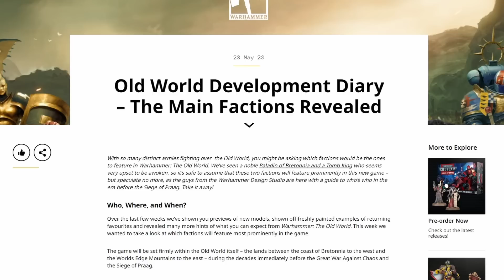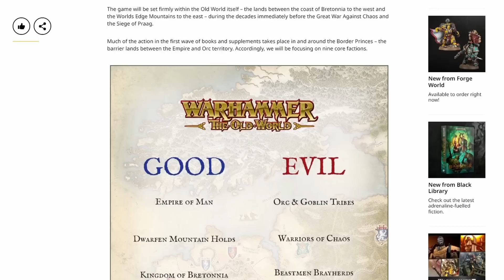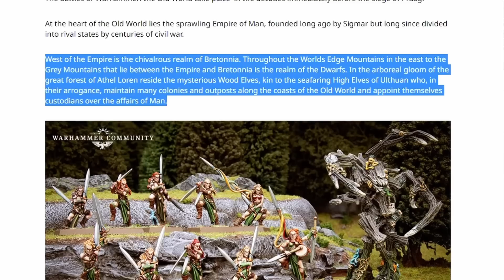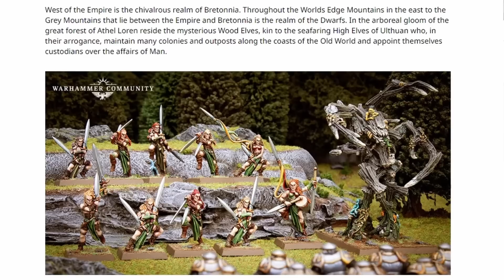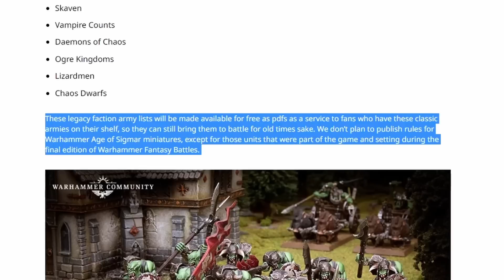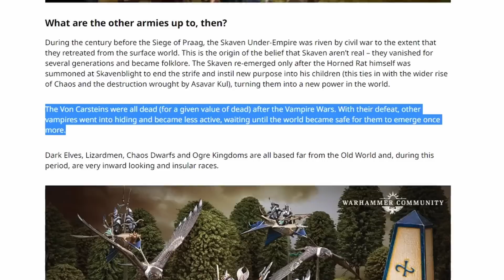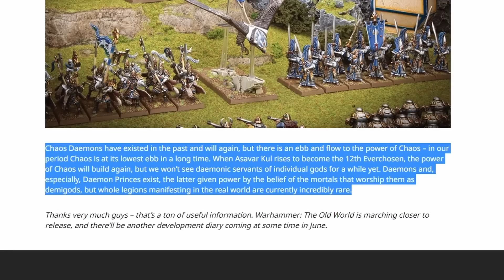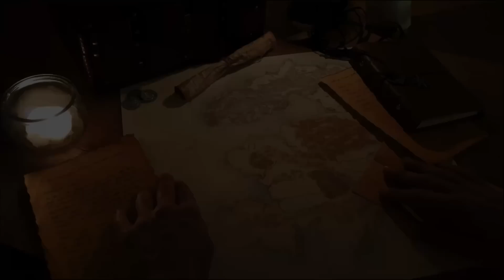Noticias ToW: FACCIONES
Nuevo artículo en Warhammer Community donde nos informan sobre las facciones en las que se van a centrar al inicio del juego. Y por supuesto, mi análisis particular.